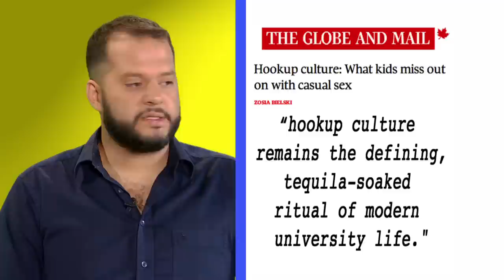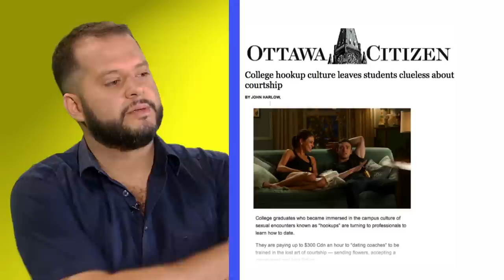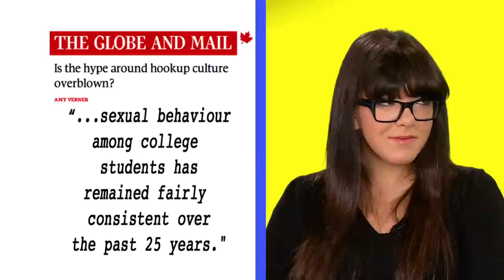BREAKING: young people have sex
The panic over "hookup culture" gave old people an excuse to talk about young people's sex lives while passing judgment on young people's sex lives. Jesse Brown and Alexandra Moloktow discuss this media fantasy.